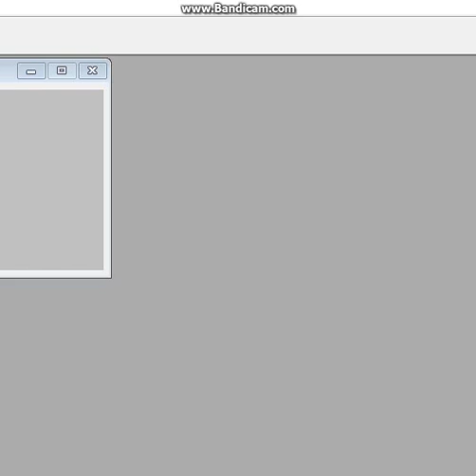Meet Screwhead! A character made by me!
Requested by Sebastian Martinez!